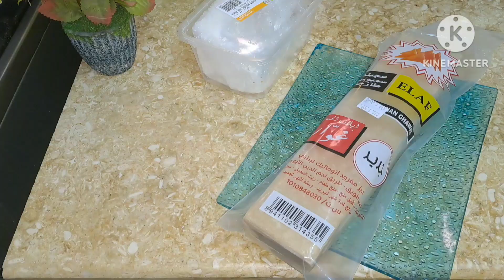21st Iftari Recipe | Easy, Simple and Delicious!✨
Join me as I prepare a simple yet delicious iftari meal for the 21st day of Ramadan. In this vlog, I'll show you step-by-step how to create a flavorful spread using basic ingredients that you can easily find in your kitchen. From savory snacks to refreshing drinks, this iftari menu is perfect for sharing with family and friends during the holy month. Get ready to enjoy a satisfying meal that's both quick to make and satisfying to eat!

Your support means the world to me! Let's spread the joy of Ramadan together.